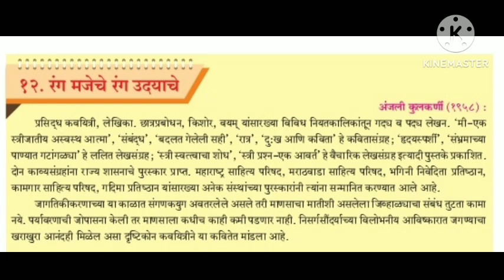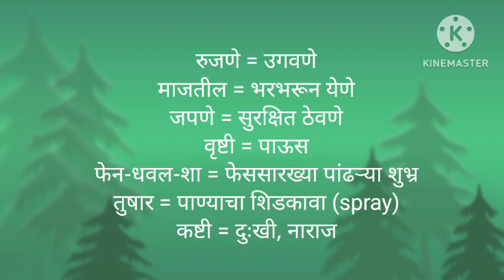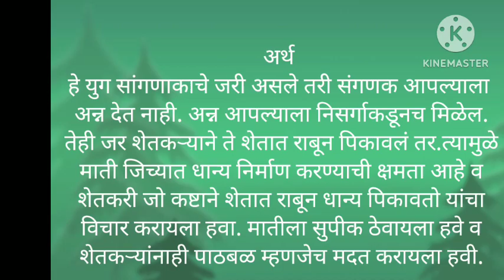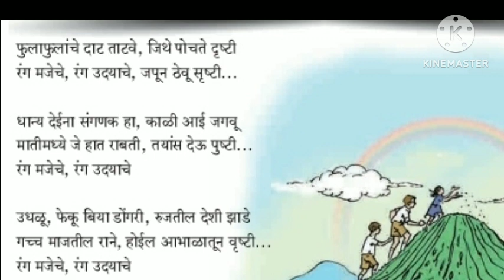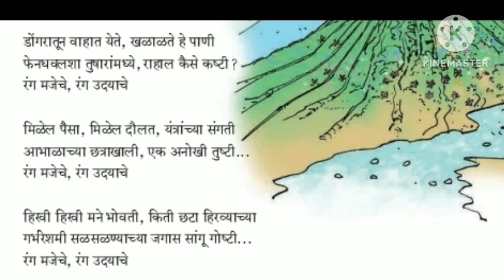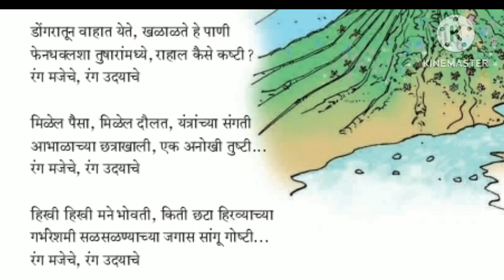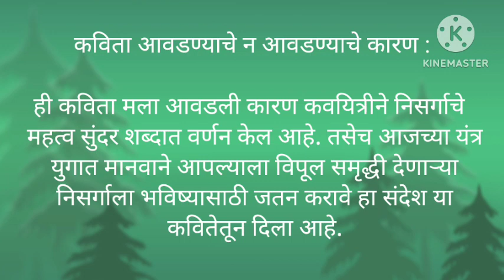Class 10 Marathi | Poem 12. रंग मजेचे रंग उद्याचे | Explanation and Appreciation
Class 10 Marathi
Poem 12.  रंग मजेचे रंग उद्याचे
Explanation and Appreciation
S. Tutorials